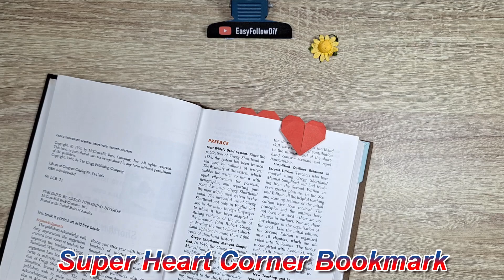Origami🔖 Triple Heart Corner Bookmark | EASY | multipurpose | readers love it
This origami's difficulty is easy, ideal for beginners. In this tutorial, I will teach you how to make a triple heart corner bookmark. It can be a heart bookmark or a heart corner bookmark, very nice! The tutorial is using 10x10cm paper, to be smaller or bigger, it's flexible. It is lovely, readers should love it.

I hope those are useful for you and enjoy the tutorial.

00:00 Intro
00:33 Super Heart Corner Bookmark